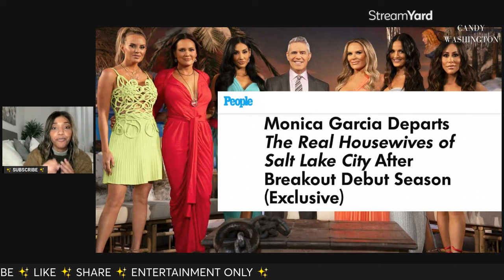BREAKING! Monica Garcia FIRED After 1 Season of Real Housewives of Salt Lake City! FRAUD to Blame?!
📬 Mail/Packages:
Candy Washington
9663 Santa Monica Blvd.